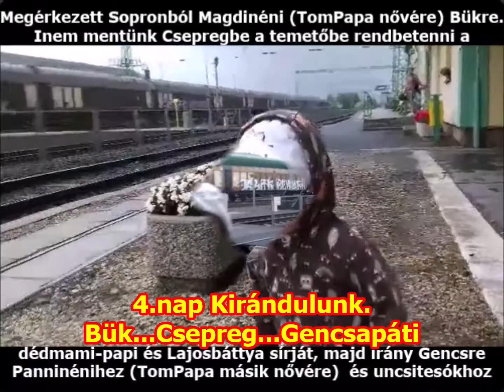04 Nap Kirándulunk rokonokhoz